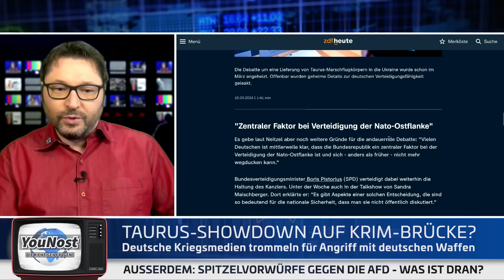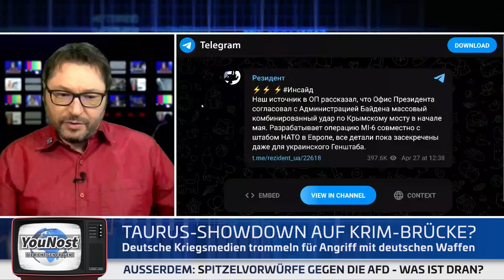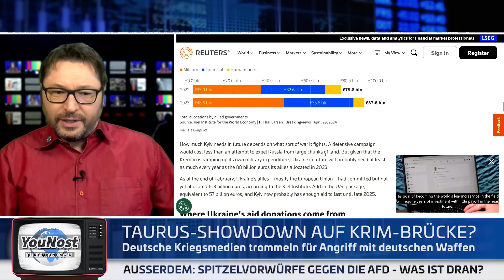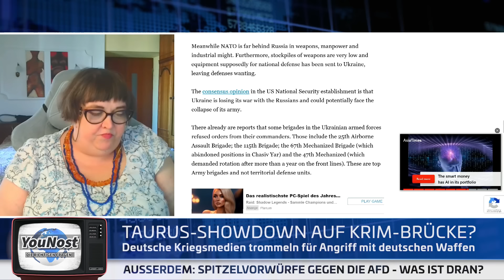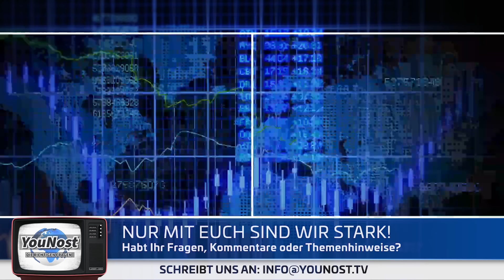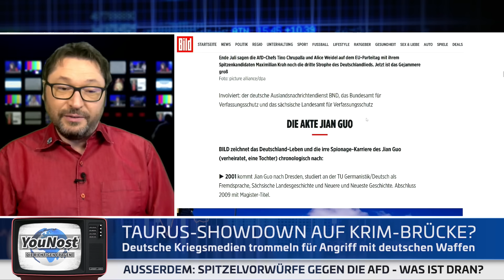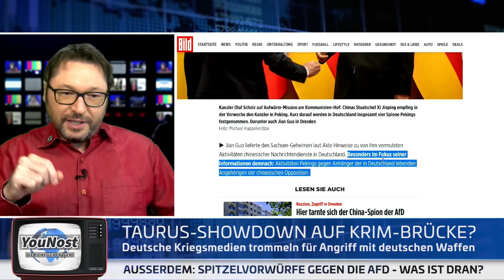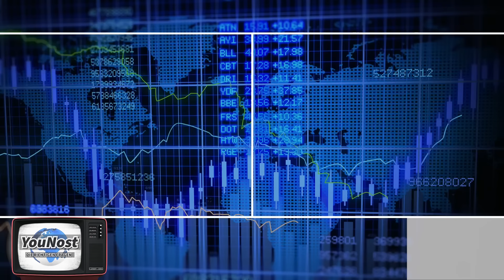TAURUS SHOWDOWN AUF DER KRIMBRÜCKE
Kommt es jetzt in der Ukraine zum großen Showdown?
Bislang hatte der Bundeskanzler sich ja geweigert, Taurus-Marschflugkörper, mit denen die Ukraine Moskau angreifen könnte, an Kiew zu liefern. Schließlich würden ja auch die Amerikaner keine ATACMS-Raketen liefern, die ähnlich weit fliegen können.
Dann wurde bekannt: Washington hat bereits geliefert.
Jetzt trommeln wieder die Qualitätsmedien auf das Bundeskanzleramt ein, man könne den Taurus nun aber schon an die Ukraine liefern.
Fällt Olaf Scholz nun um, wie so viele Male zuvor? Und wie würde Russland reagieren?
Mit Norbert Fleischers heutigem Gast, der RT-Redakteurin Dagmar Henn, übrigens schon mindestens die zweite Deutsche, die in Moskau Asyl aufgrund politischer Verfolgung in der Bundesrepublik erhielt, möchte man sich dieser Frage nähern.
Als Tochter eines hauptberuflichen BND-Agenten aus dem Kalten Krieg weiß sie Einiges darüber, wie Schlapphüte denken - und welche Denkfallen sie dabei in der Öffentlichkeit auslegen - und macht sich in diesen Tagen auch ihre eigenen Gedanken, über den großen Spionage- und Skandalzirkus, der seit Wochen rund um die AfD veranstaltet wird, (zufälligerweise kurz vor der Europawahl).